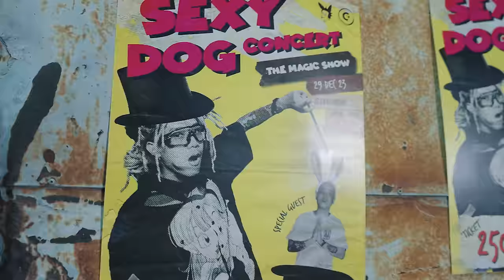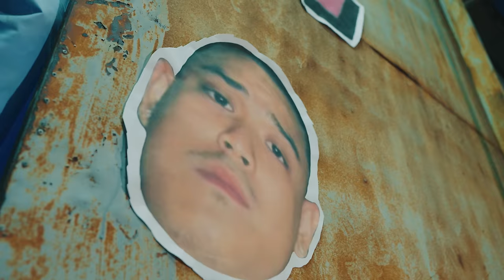GUNNER & MIXIEMIXX - มีผัวไม่มีผล [Official MV]💋💋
GUNNER & MIXIEMIXX - มีผัวไม่มีผล  [ Prod.By BROWNZER ] 💋💋
สามารถรับฟังผ่าน Streaming ได้แล้วที่ลิ้งค์นี้

💋 SEXYDOG ALBUM COMING SOON BABY 💋

Artist : @@gunnernetwork @MIXIEMIXX
Produced by @Ayoobrownzer
@Realdiamondmqt (ล้อเล่นอาร์ตทำๆ555+)
Mix & Master by @Ayoobrownzer
Director by HUAPLAWHALE
EDITED & VFX by HUAPLAWHALE
Special Director by GUNNER